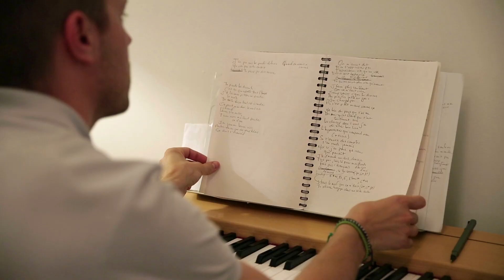Homogène bande-annonce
Synopsis – Neuf épisodes, neufs personnages emblématiques d’une génération d’homosexuels discutent de plusieurs réalités auxquelles ils sont confrontés, notamment le coming out, les stéréotypes, l’intimidation et bien sûr l’amour. HOMOGÈNE se veut une immersion dans la communauté gaie et lesbienne québécoise où les jeunes, les parents, les alliés et les dissidents trouveront de vraies réponses à leurs questions, sans honte, jugement ni tabou. C’est aussi l’ambition de pointer l’intime vers l’universel et le besoin de faire la différence en prouvant qu’il n’y en pas, justement… de différence.

L'équipe –
Réalisation, Direction de la photographie et Montage: Isabelle Courville
Idée originale: Kim Alex Larochelle
Production: Isabelle Courville, Kim Alex Larochelle
Prise de son: Isabelle Courville, Jessica Desjardins
Montage son et Mixage: Jessica Desjardins

Une présentation de La Table Jeunesse Outaouais